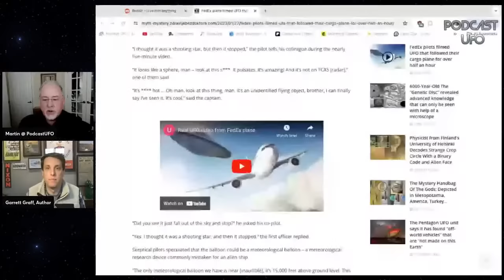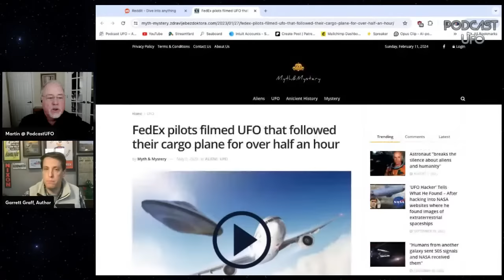02-13-24 Exploring UFOs: Inside the US Government's Search for Alien Life with Garrett Graff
In this episode, we have journalist Garrett Graff joining us to talk about his latest book, "UFO: The Inside Story of the US Government’s Search for Alien Life Here—and Out There." Garrett's interest in this subject was piqued when former CIA director John Brennan publicly acknowledged his belief in the reality of UFOs. With a blend of open-mindedness and healthy skepticism, Garrett delves into this intriguing topic, exploring the government's quest for answers about alien life both on Earth and beyond.

BIO: Garrett M. Graff, a distinguished journalist and internationally bestselling historian, has spent nearly two decades covering politics, technology, and national security—helping to explain where we’ve been and where we’re headed. The former editor of Washingtonian and POLITICO Magazine and a contributing editor to WIRED Magazine, Graff is the author of multiple books, including the #1 national bestseller The Only Plane in the Sky: An Oral History of 9/11, as well as The Threat Matrix: Inside Robert Mueller’s FBI, and Raven Rock, about the government’s Cold War Doomsday plans. His book Watergate: A New History was a finalist in 2023 for the Pulitzer Prize in History, and his most recent book is UFO: The Inside Story of the US Government’s Search for Alien Life Here—and Out There.